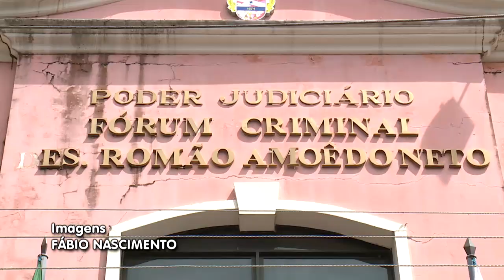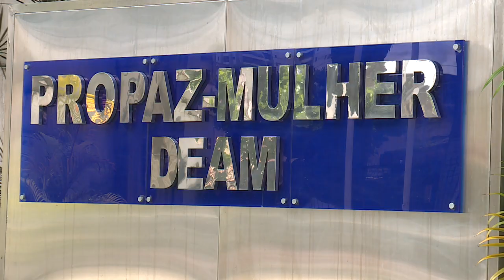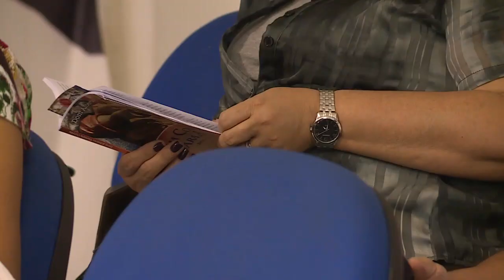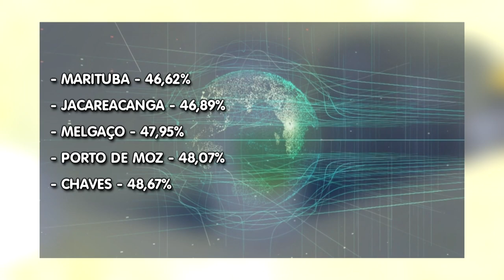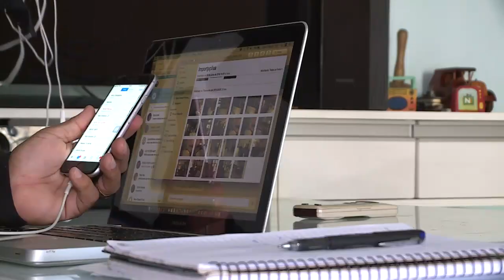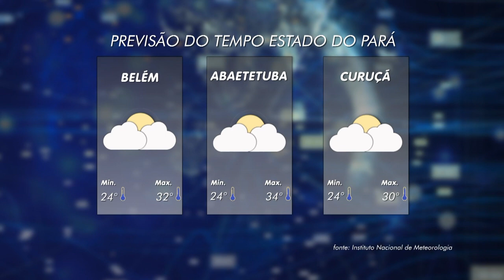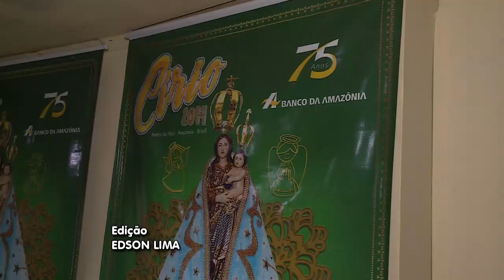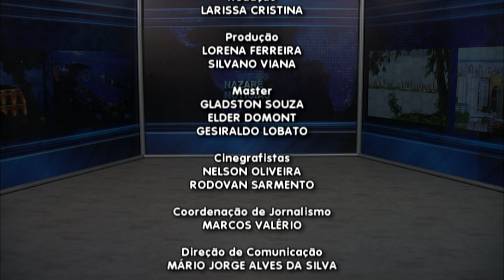Nazaré Notícias - 10/07/2018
Veja nesta edição:

- Uma em cada três mulheres sofreu algum tipo de agressão;

- O número de motocicletas aumentou em cidades menores;

- Assédio. Quatro entre dez mulheres já sofreram com o assédio sexual;

- Municípios paraenses estão com vacinas abaixo da média nacional;

- Uma nova modalidade de trabalho, a atividade Freelance;

- Banco da Amazônia completa 76 anos de fundação;

- A chegada do verão amazônico e das altas temperaturas;

- Na entrevista de hoje vamos falar sobre “Oportunidade para se Qualificar”.